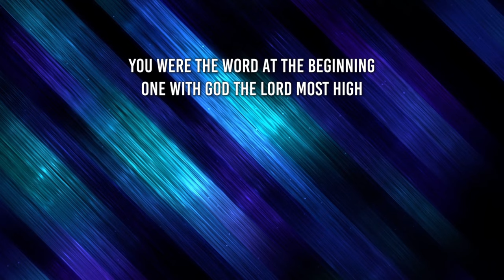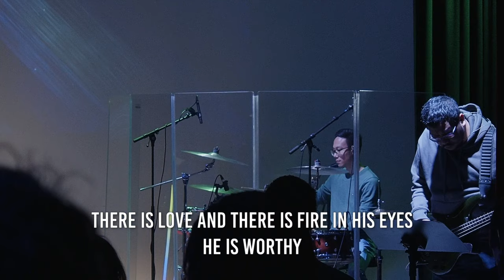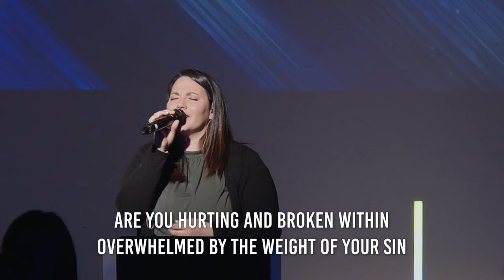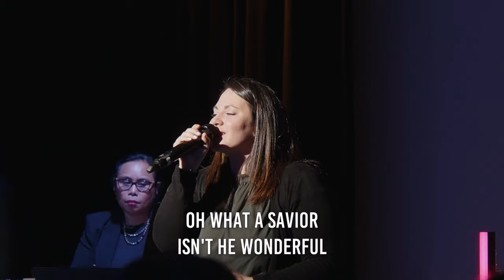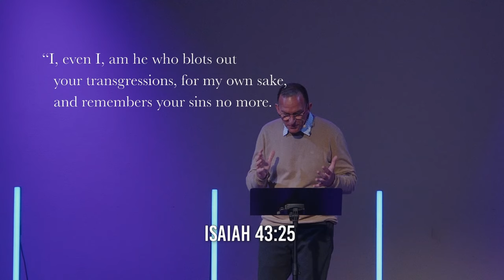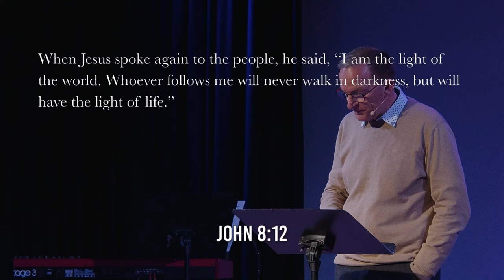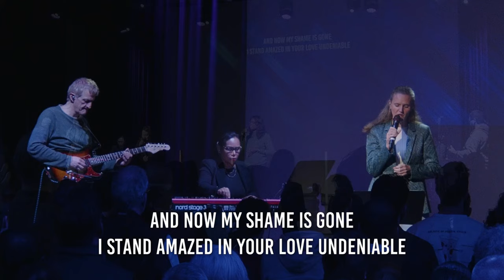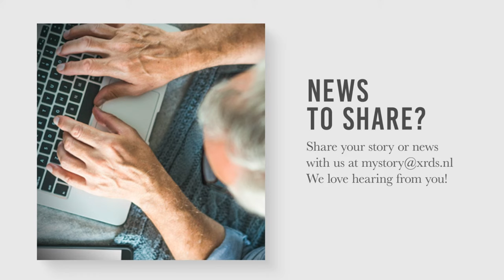Words of Life - The I AM sayings of Jesus (PART 4) - Pastor Johan Verboom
The words that Jesus spoke are very famous and well known but do you know what they really mean? Find out in todays sermon.

Welcome to Crossroads International Church!
Or downloads our Givt App

Time Stamps
00:00 - Welcome
04:33 - Worship (PART 1)
10:27 - Announcements
14:03 - Worship (PART 2)
32:58 - Sermon
1:04:42 - Worship (PART 3)
1:10:23 - Offering, Farewell and Benediction